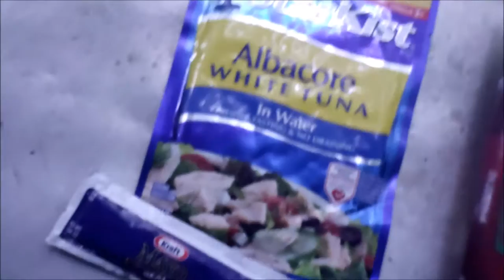Four Days in Paul Wolfe Shelter on the Appalachian Trail Part 2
When yo hike too many miles every day sometimes you get where you are supposed to be a little early.

This time I ended up hiking the Appalachian Trail into Rockfish Gap near Waynesboro over a week before I was due to catch a train out.

So, after stealth camping both in Waynesboro and nearby Staunton for a few days I elected to head back out to the trail and spend a few days in the Paul C. Wolfe Shelter.